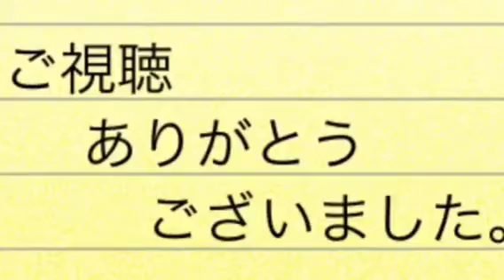自分がほしいゲーム映像集 Part1 今年発売‼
これから発売する自分がほしいゲーム映像集です。Part2もあるので、よかったら見てください。